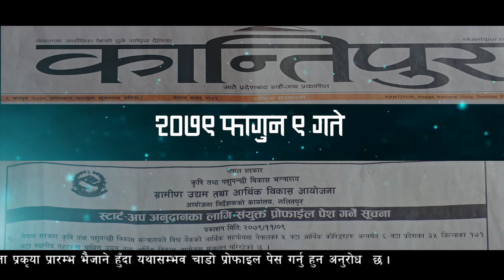REED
agriculture food farming environment climate Change